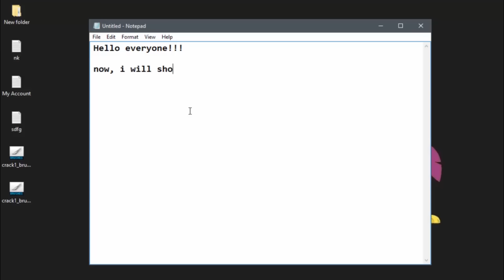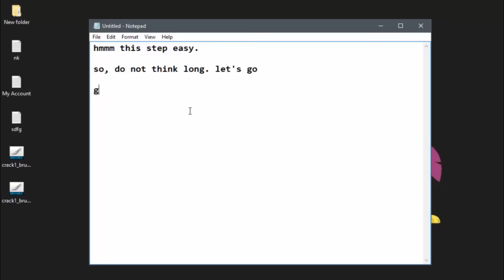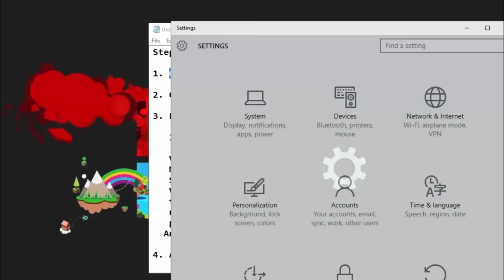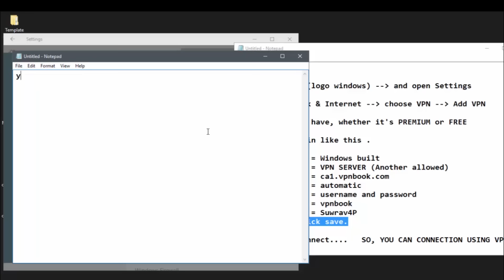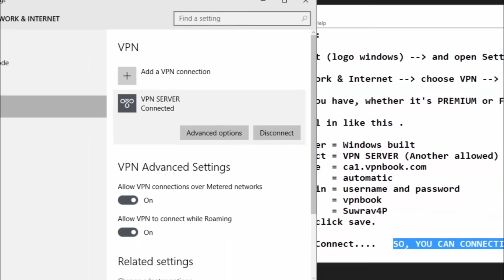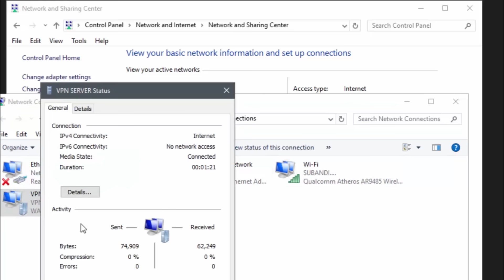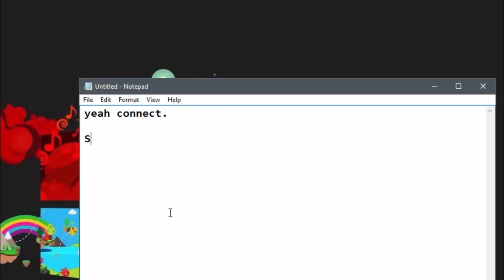How to Setup VPN on Windows 8 & 10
Setup VPN on Windows 8 & 10

VPN is a virtual network that can be connected to a computer via the internet. when you connect your device (can be a computer, smartphone, tablet etc.) into your VPN network, the device will act as if being in a same network with the VPN.

hopefully I can help you!!!